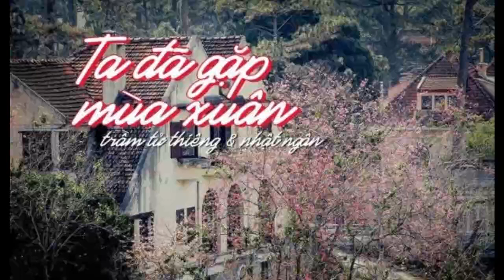Ta đã gặp mùa Xuân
Song: Ta đã gặp mùa Xuân
Composer: Trầm Tử Thiêng & Nhật Ngân
Artist: phuthien